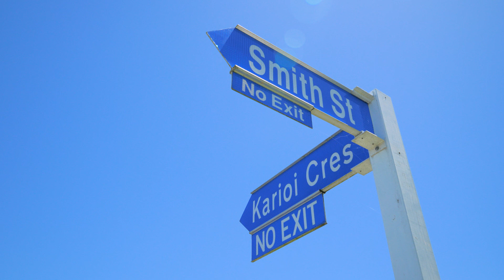12 Karioi Crescent